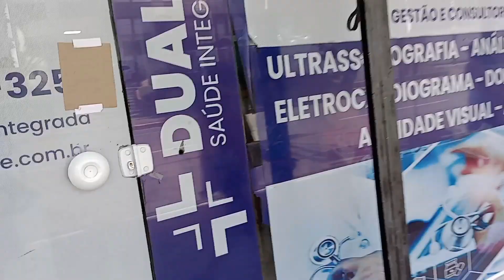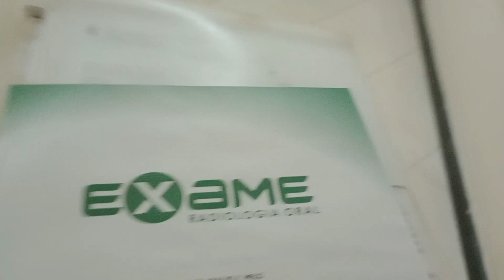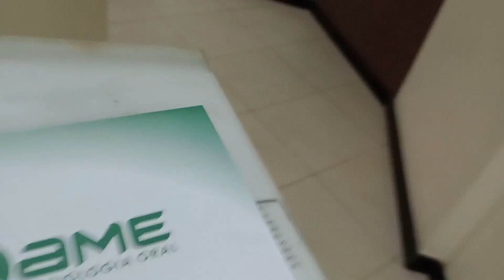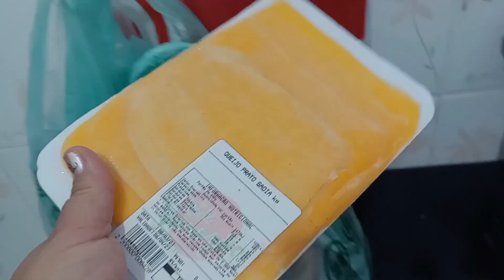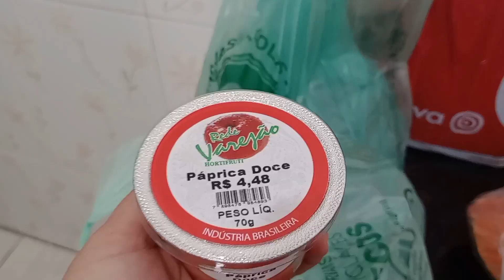Fui na Clínica Municipal da Criança e não Consegui Neuropediatra esse mês 😢 Indisponível 😔😔😔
vídeos semanalmente mostrando nossa realidade como faxina,receitinhas e muito mais e espero que vocês gostem .Um super abraço apertado e fique na paz de Deus .Deus vos abençoe!Volte sempre !

Por favor! Ignore as tags abaixo:

dona de casa,ROTINA,rotina diária,rotina diária simples,vlog,maternidade,LIMPEZA,faxina,tour pela minha casa